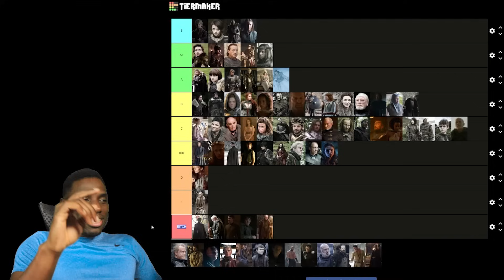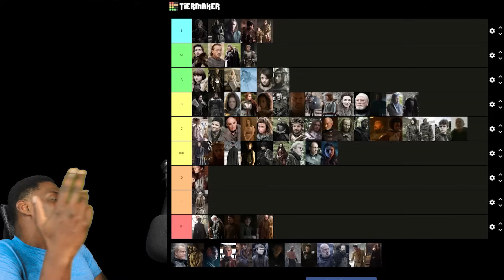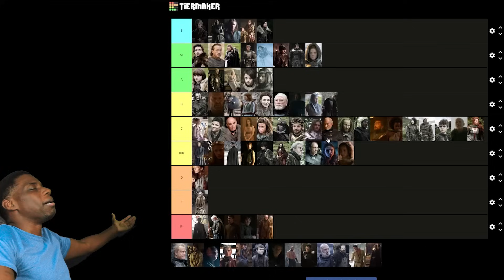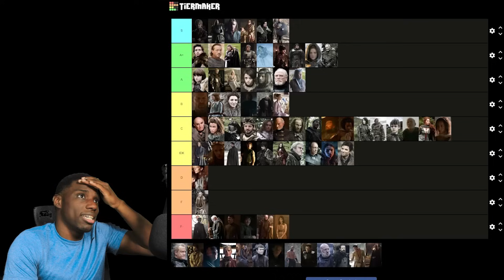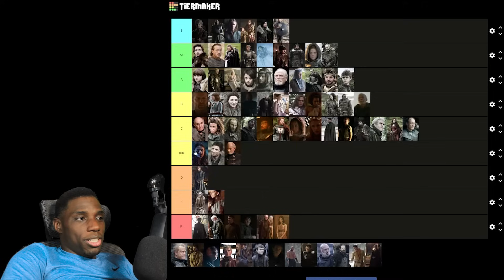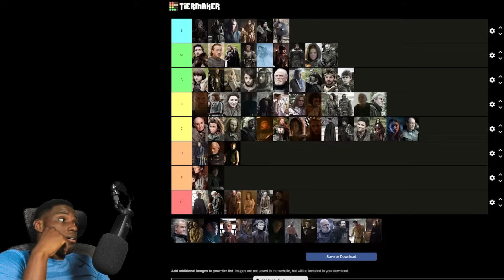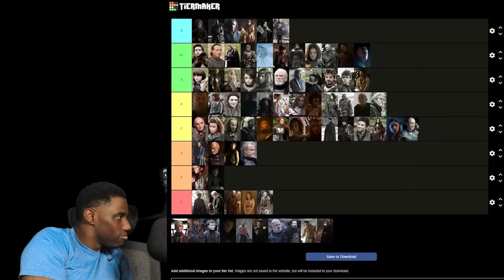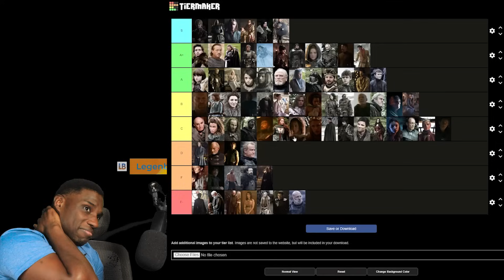Game of Thrones S4 Character Tier List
GOT Tier List for the characters in season 1- season 4